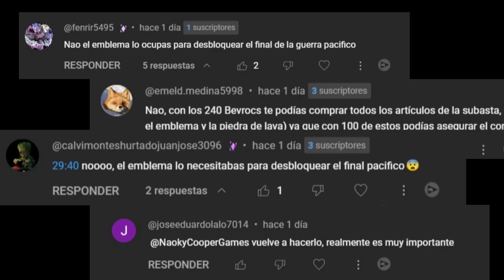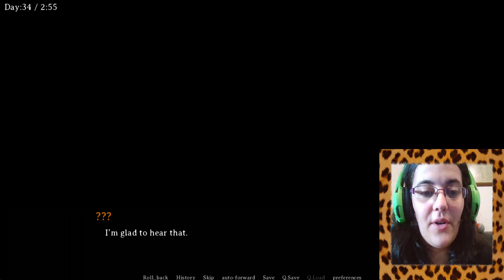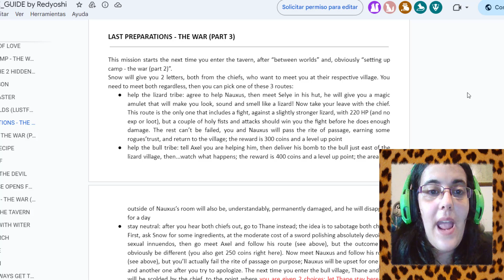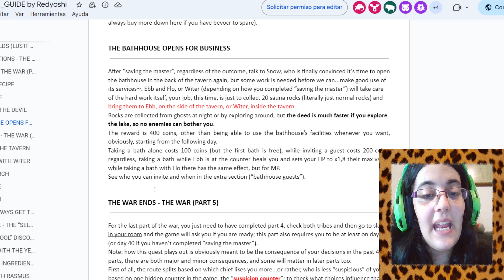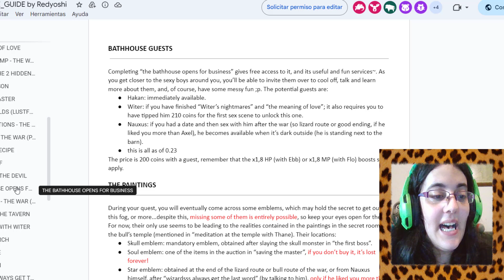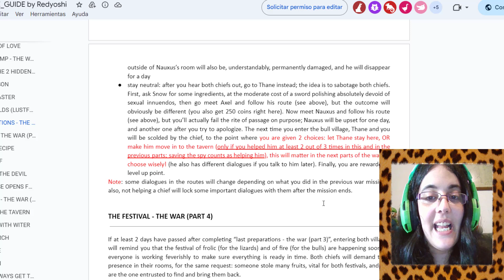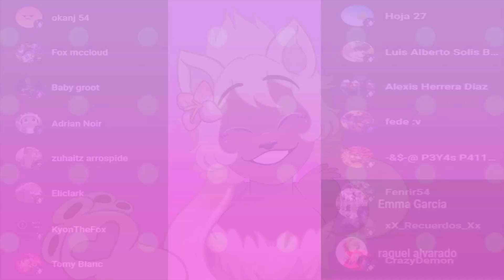Tavern Of Spear Parte16-ZUKULENTAS CELEBRACIONES!!!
Madre mia!

Naoky intenta arreglar algunos errores cometidos y además entrar en la misión de detener esta absurda guerra, por desgracia olvido que todo lo que toca se convierte en zukulencia.

 • Mis Redes •